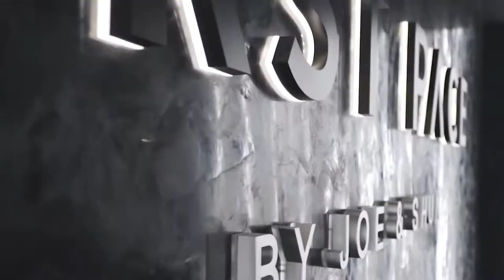First Pace / Vantage Penang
Your best self is always calling you forth, but in First Pace, your best self shouts to you and exhorts you, beckoning you onward through its well-lit but cooly-colored walls. The walkway that composes the center of First Pace seems to present those who enter, holding them up as champions. Here, you can do nothing but work your hardest, try your best, and push yourself to the absolute limit. You will feel comfortable letting go of any self-consciousness and free to relax to such a degree that you can thrive and grow. This is a gym where you can discover your full potential once and for all.